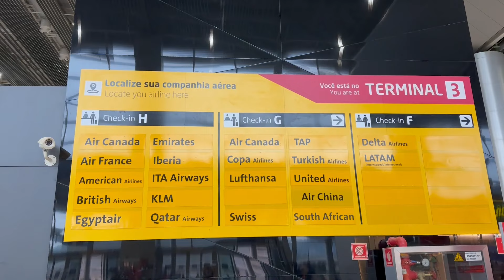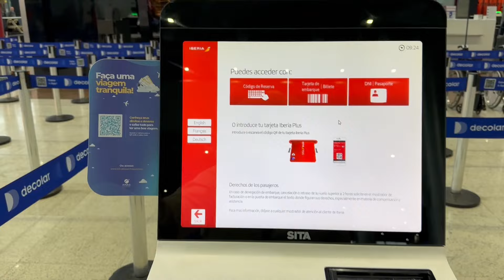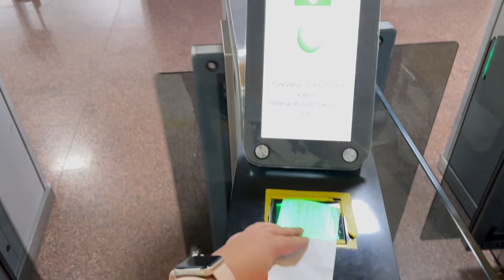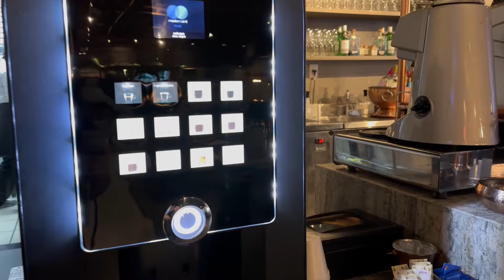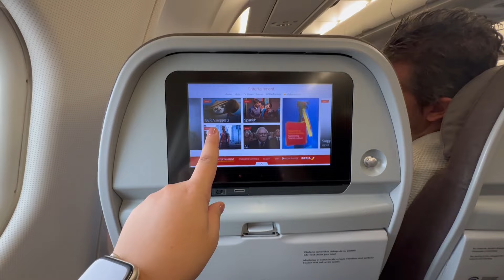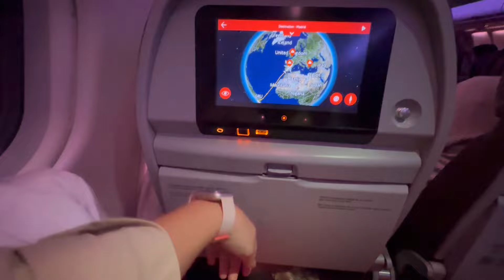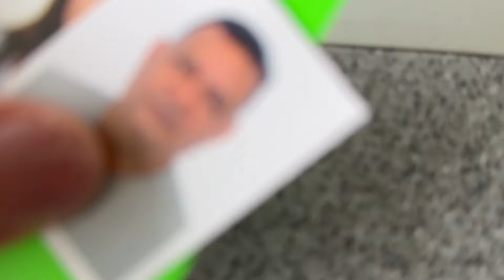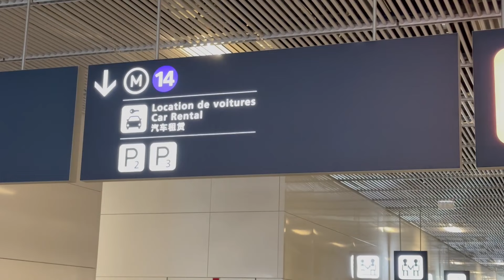COMO FOI IR PARA A EUROPA DE IBERIA? PASSO A PASSO PRIMEIRA VIAGEM INTERNACIONAL | PASSAGEM PARIS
Se você nunca fez uma viagem internacional, esse vídeo é pra você, nele eu vou te dar dicas sobre embarque, despacho de bagagem, avião, imigração e muito mais, portanto, se você busca um passo a passo para a sua primeira viagem internacional, você chegou nele, então vem descobrir como foi viajar de Iberia de São Paulo, até Paris.

Informações dadas durante o Vídeo:
00:00 - Passo a passo para a sua primeira viagem internacional
02:24 - Quais são os direitos dos viajantes?
05:01 - Como funciona um embarque internacional?
07:12 - Tour pela sala VIP da Mastercard no aeroporto de Guarulhos
09:37 - Embarcando de São Paulo para Madrid com a Iberia
11:54 - Como funciona a imigração na Espanha
13:25 - Como é a sala VIP no aeroporto de Madrid
14:52 - Embarque de Madrid para Paris com a Iberia
15:41 - Onde comprar o Navigo no aeroporto de ORY
18:02 - Como ir para o centro de Paris saindo do aeroporto de ORY

𝄪 iPhone 14 Pro Max - 256 GB
𝄪 Estabilizador - DJI OM 4
𝄪 Microfone Lapela Boya
𝄪 Canon T5i
𝄪 Lente 18-135
𝄪 Microfone RODE
𝄪 MacBook Air
𝄪 HD Externo

〖 CANAL 〗
FALA PRODUÇÃO! O canal do YouTube foi criado com o objetivo de ajudar você a viajar mais de forma prática, econômica e segura.